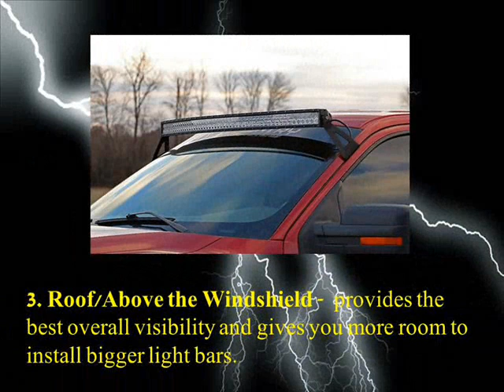Where to Mount Your LED Light Bar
Identifying the perfect mounting location for your lighting equipment usually depends on a number of factors. These are some of the most common and widely accepted mounting locations for 4WD LED light bar in the country.